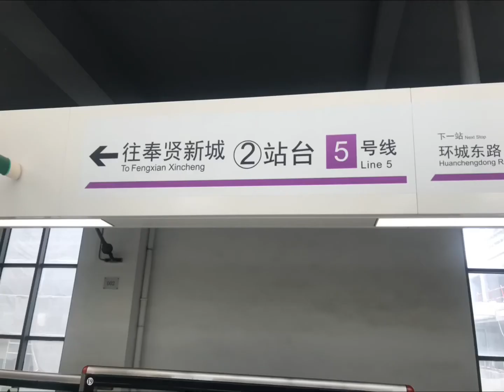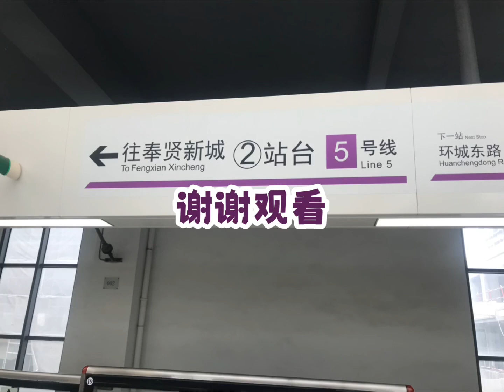（架空向）Shanghai Metro Line 5 Fengpu Avenue Departure Melody